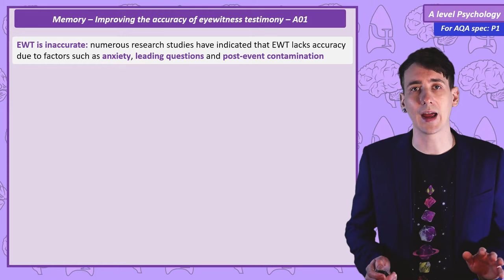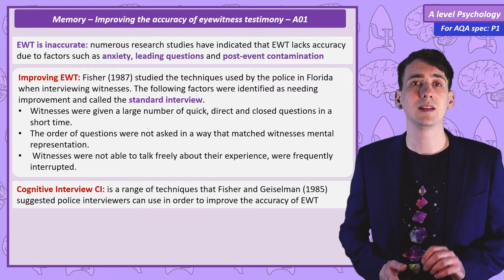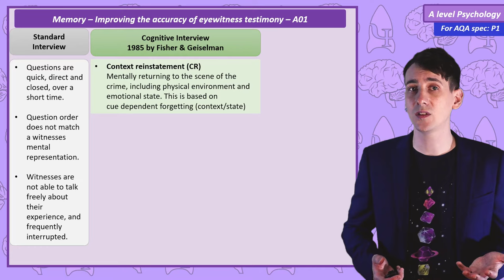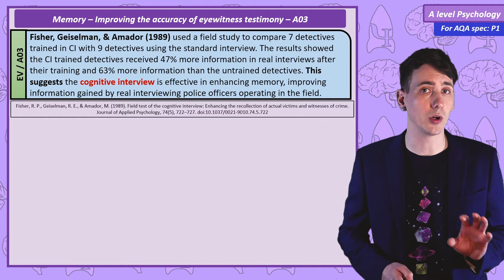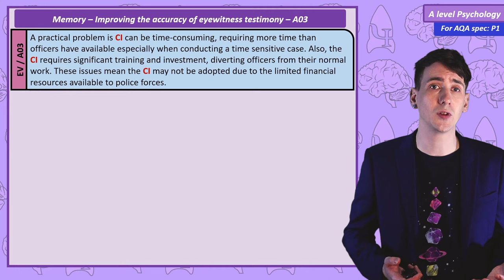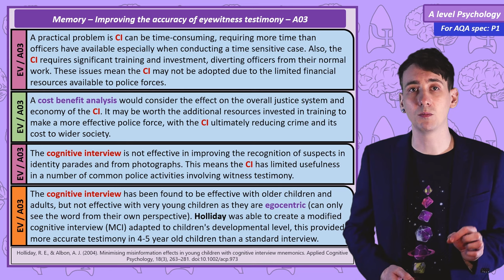Improving the accuracy of eyewitness testimony [AQA ALevel]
If you want to improve your psychological knowledge in a way that is more fun than just studying and trying to memorise, I recommend reading a popular science book. You will be surprised how often the ideas in these books pop up in your actual course! And you’re far more likely to actually understand these ideas having read about their wider context.

for my review of each of these books including why they will help with your A level!

My top 10 psychology(ish) books for psychology students.

Sapiens by Yuval Noah Harari
Bad Science by Ben Goldacre
The Psychopath test by Jon Ronson
The Anatomy of Violence by Adrian Raine
The Brain by David Eagleman
Peak Performance by Brad Stulberg
The Man Who Mistook His Wife for a Hat by Oliver Sacks
Humankind: A Hopeful History By: Rutger Bregman
The Psychology book by Nigel Benson
Freakonomics by Steven Levitt

This video includes:

Concepts covered:  Improving the accuracy of eyewitness testimony, including the use of the cognitive interview.